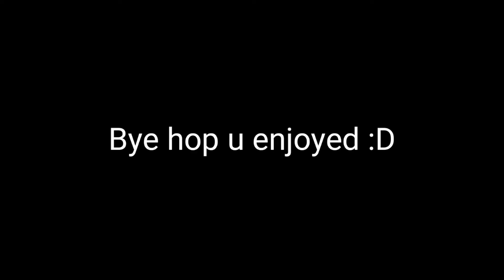If i was in 'replaced'. Part two